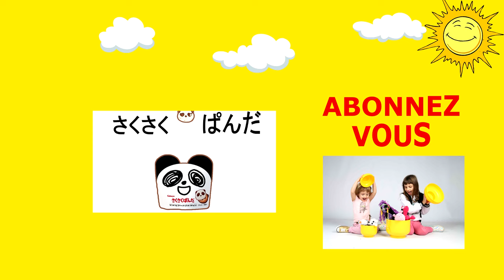Petit défi pour Kalys et Athena de Studio Bubble Tea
★ Assya : Petit défi entre sœurs contre Kalys et Athena !
Qui mangera le plus de fraise :)

Assya : Small challenge between sisters against Kalys and Athena!
Who will eat the most strawberry :) ★